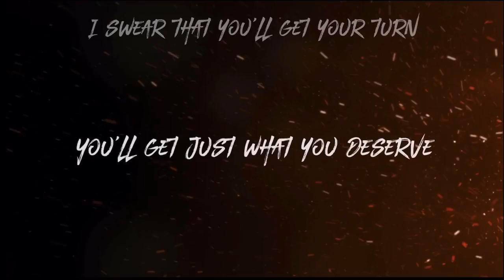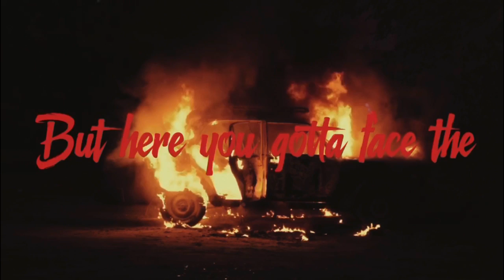Anna Pena - Retribution (Lyric Video)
+ STREAM ON iTUNES!